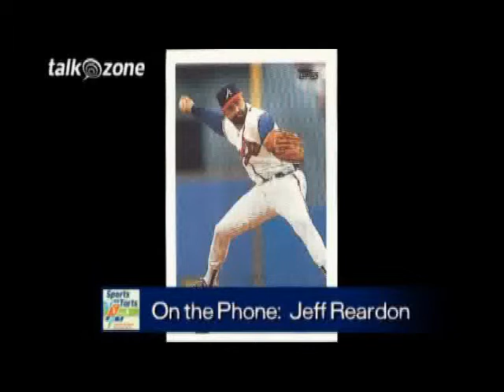Jeff Reardon.wmv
Host David Spada talks with Jeff Reardon about his Hall of Fame hopes, making the move from starter to closer, his World Champion Twins, and the intimidating power of a good beard on Sports & Torts.